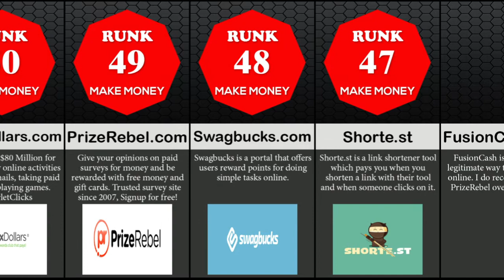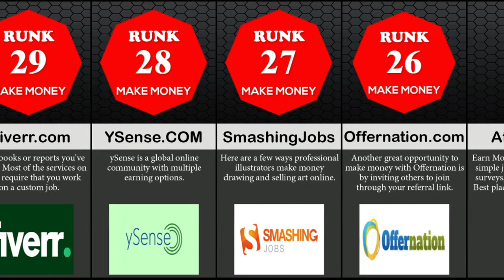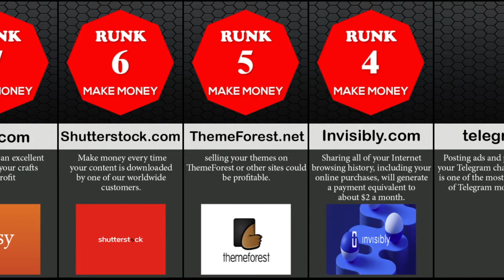Make Money At Home With These 50 Websites 🔥 That Pay You Real Money Without Investment!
Earning money online has become an attractive option for students who like to get some additional pocket money and homemakers who want to utilise their free time efficiently. Some individuals choose to earn cash across various websites rather than office jobs which involve commuting long distances and long hours of work. Digitisation has made it possible to earn extra money online, though it has become a permanent source of revenue for some. Several online money earning sites cater to diverse segments of society.

Some are knowledge-based, while others are based on travel, hospitality, academics, and entertainment. Each earning website has its guideline, and individuals who get associated with them are required not to breach any of those rules. It is not an easy way out to earn more cash. You have to be dedicated, spend enough time online, and ensure you have the right skills to execute tasks and move forward. Podcasting has become a very lucrative source of earning income, which also involves choosing suitable topics to spur the audiences' interest.

The internet has permeated our lives and has become indispensable to us. From shopping for everyday necessities to holding conference calls, making travel reservations, and even studying, it now provides multiple opportunities to enjoy a second income stream. However, you have to make sure the websites are legit before becoming associated with them.
Given below are multiple rewarding options whereby you can generate income online:
Online Teaching
Consultancy
Podcasting
Freelance Writing & Blogging

Online Teaching:
If you possess the right kind of skills required for teaching, you can start online interactive courses in subjects you are adept at. These could include school and college subjects, corporate skills (soft skills), finance, and craft skills. You can even create content and courses for different levels until the final stage when individuals become familiar with the subject matter and are ready to put their skills into practice.

Consultancy:
You can use your expertise in specific subjects and counsel small businesses or even larger corporations (at a later stage). You can organise zoom or group meetings of departmental heads or have a one-on-one session and offer your suggestions and tips. You can conduct these once a week and charge an hourly fee or a monthly fee for a couple of hours mutually agreeable to everyone.

Podcasting:
If you know your niche, then a small initial investment in some equipment is all it takes to start podcasting. However, you will have to do most of the work yourself at the start. It includes writing the content, recording as well as editing. Once you start attracting a sizable audience, you will find sponsors approaching you, and there is no looking back after that.

Freelance Writing & Blogging:
You can find many freelance writing opportunities online and start working for them. Blogging is another lucrative way of earning income online, and you can blog on various topics which would involve a lot of research. Many bloggers blog for specific organisations, while some demand a reasonable fee to write for diverse organisations.